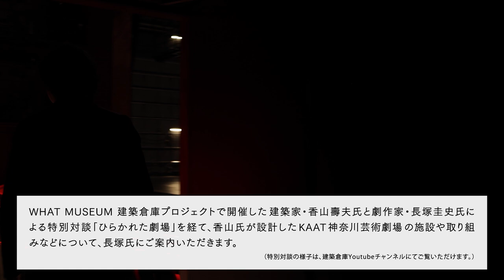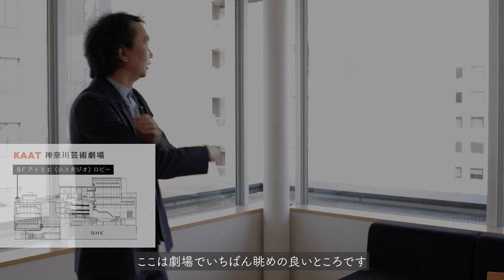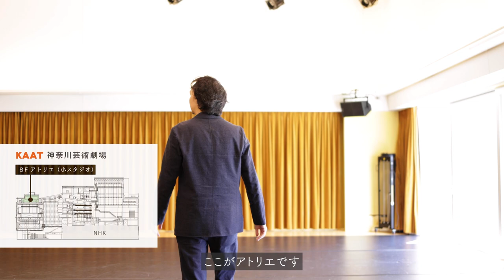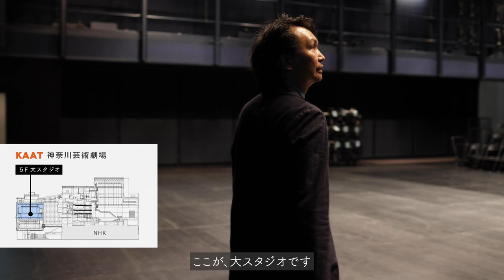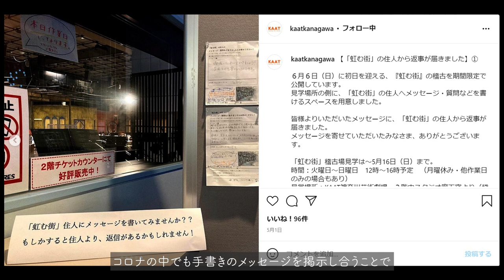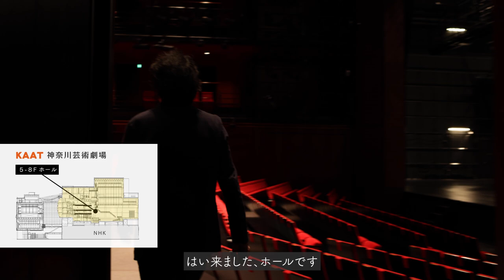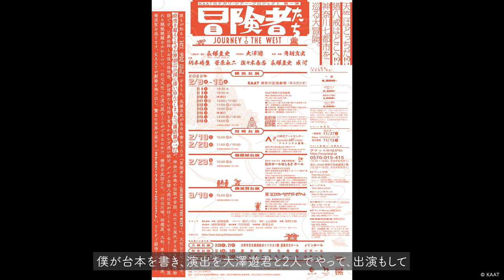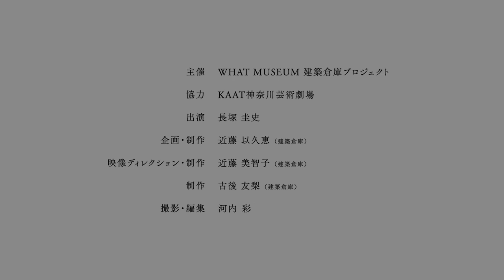【ひらかれた劇場】KAAT神奈川芸術劇場 芸術監督・長塚圭史インタビュー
建築倉庫企画のイベント「建築家 香山壽夫氏 × 劇作家 長塚圭史氏による特別対談『ひらかれた劇場』」を経て、香山壽夫氏が設計したKAAT神奈川芸術劇場の施設や取り組みなどについて、長塚圭史氏にご案内いただきます。
2021年8月23日（月）
建築家 香山壽夫氏 × 劇作家 長塚圭史氏 対談「ひらかれた劇場」
特別対談の様子はこちら

長塚氏は、香山氏が設計したKAAT神奈川芸術劇場の新芸術監督として2021年4月に就任し、「劇場をひらいていく」というビジョンのもと、季節や街に呼応する劇場づくりを目指しています。
地域に根ざした劇場建築の設計に携わり、人々が集う公共空間の在り方を建築として体現してきた香山氏と、その建築を舞台にして、市民にとって身近な「ひらかれた劇場」を目指し活動をはじめた長塚氏。

特別対談では、建築家と芸術監督というそれぞれの視点から、劇場と地域のつながり、人々が豊かに生きるための場などをテーマに語り合い、こちらでは実際のKAAT神奈川芸術劇場に訪れ、建物や施設の様子、取り組みなどについてご紹介します。

企画：WHAT MUSEUM 建築倉庫プロジェクト
協力：KAAT神奈川芸術劇場
出演：長塚 圭史
企画・制作：近藤 以久恵（建築倉庫）
映像ディレクション・制作：近藤 美智子（建築倉庫）
制作：古後 友梨（建築倉庫）
撮影・編集：河内 彩